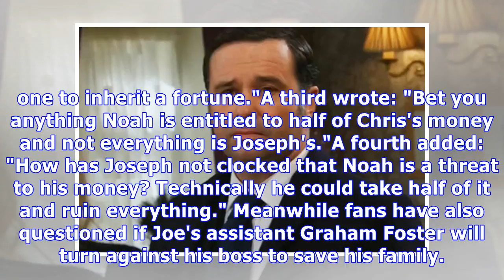Emmerdale fans spot epic Joseph Tate revenge plot hole — will this be his downfall?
Emmerdale cast Tom revealed himself to be the son of Charity Dingle's (Emma Atkins) dead ex-husband Chris Tate. He has also confessed that he has been plotting against the Dingles by destroying Zak Di...